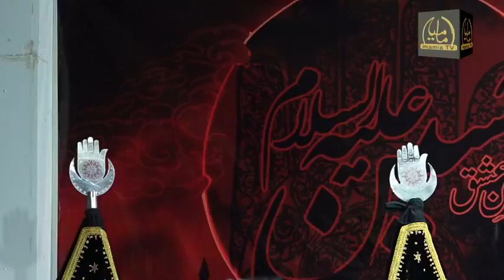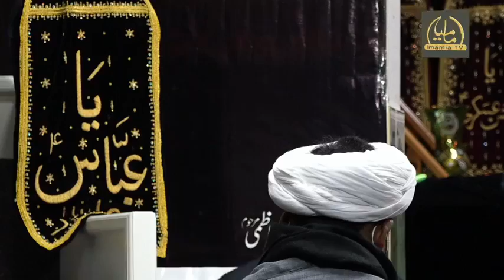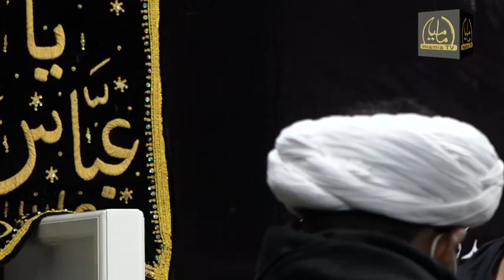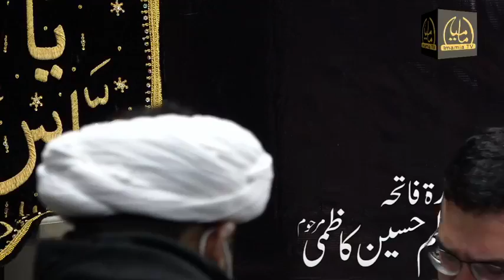Majlis Chandraat Muharram 2020, Maulana Muhammad Taqi Mahmoodi sb (Germany), 20-8-2020, Mehfil e Ali